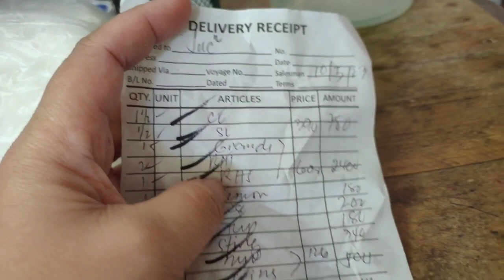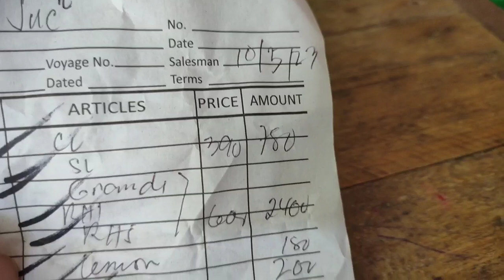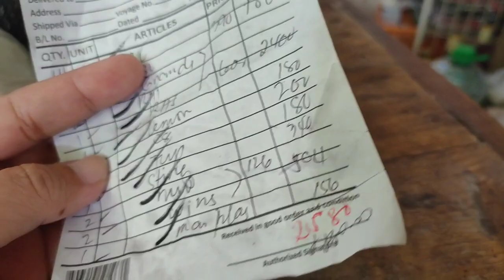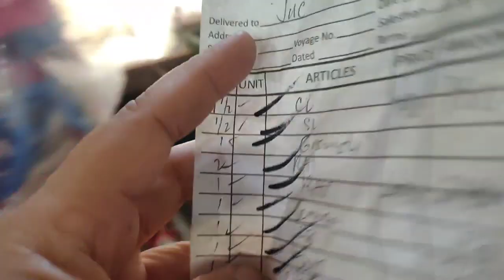Gawin mo dapat ang bagay na ito para tiyak lalago ng lalago ang iyong negosyo at aasenso ang ka!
Nagpadeliver ako ng mg alak at softdrinks Dito sa tindahan.
Lugi ang supplier ko ng more than 2,000 pesos.
Pero tinawagan ko sila..at sinabi na mali ang total nila.
Ayon the next day kinuha nila ang kulang.
Maganda talaga na honest tayo kahit sa maliit na bagay.
We will receive more blessings po.
At ang sarap sa pakiramdam 🤗